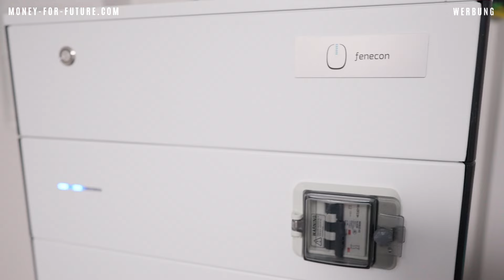Photovoltaik für den Fußballverein? 250000 €-Förderung von der UEFA.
Amateurfussballvereine können ihre solaranlage flrdern lassen . Die UEFa gibt bis zu 250000 € dazu.

Ihr seid auf der Suche nach einem Installationsbetrieb für eine Photovoltaik oder PVT-Anlage oder vielleicht auch Wärmepumpe?

Wechsel zum dynamischen Stromtarif-Anbieter Tibber * (Code future)

Meine Videos haben dir geholfen und du möchtest uns unterstützen?

Wie viele Module gehen auf dein Dach? Solaranlage selber auslegen - kostenloses Tool * Ihr seid auf der Suche nach einem Installationsbetrieb für eine Solaranlage? ➡️ Installationspartner in Deutschland*